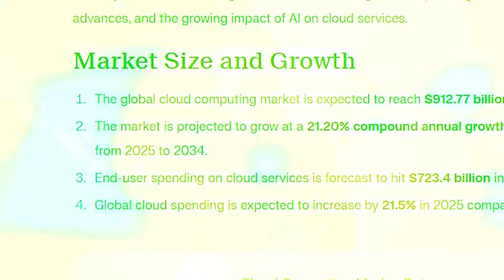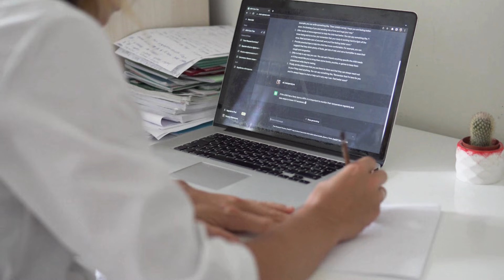Cloud Engineer vs AI Engineer: Which Career Path Should You Choose?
Cloud and AI are two of the hottest fields in tech, but which one is right for you? In this video, I break down the real differences, career growth, and which path gives you the best long-term advantage.

Grab my $200K Cloud Career Playbook – the blueprint I used to go from SysAdmin to Senior Cloud Engineer in 90 days

Want launch your 6-figure cloud career in as little as 12 weeks? Join the Cloud Career Launchpad: